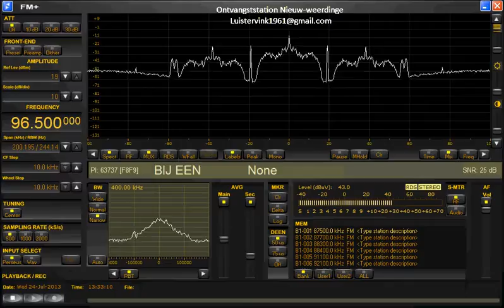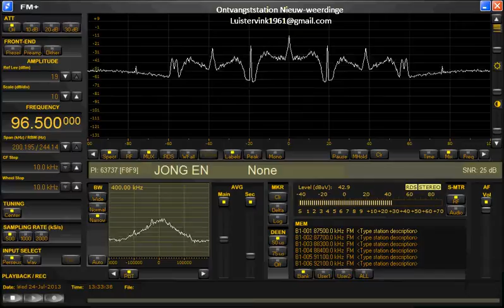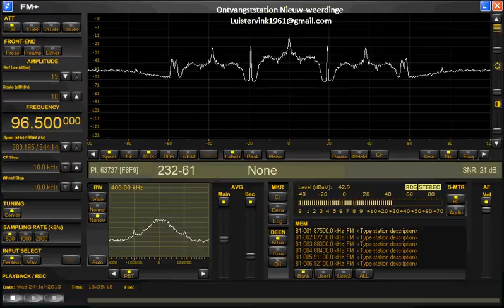Pjerro Fm (Dutch pirate station)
Geweldig mooi signaal !